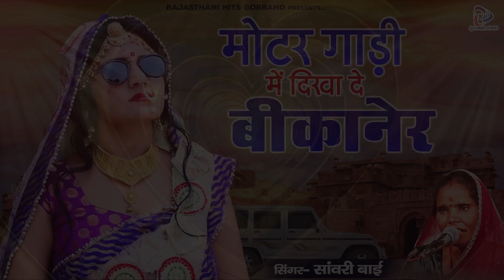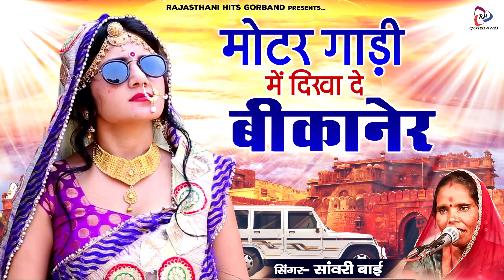Sawari Bai का बिलकुल जोरदार गाना " मोटर गाड़ी में दिखा दे बीकानेर " जबरदस्त राजस्थानी लोकगीत 2022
Song - Motor Ghadi Me Bithale
Album - Motor Ghadi Me Bithale
Singer - Sanwari Bai, Sajjan Kumar
Music - Live
Lyrics - Sanwari Bai, Sajjan Kumar
RAJ1907
TR / NA